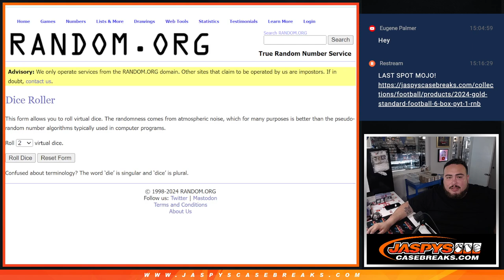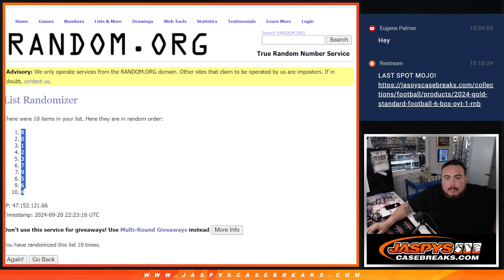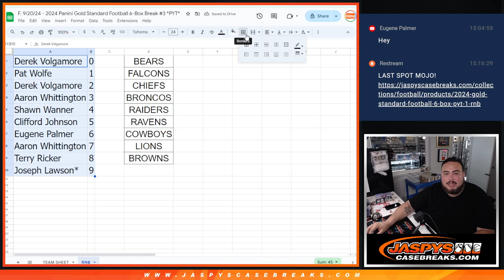F. 9/20/24 - 2024 GOLD STANDARD RNB #3 - BEARS FALCONS CHIEFS BRONCOS RAIDERS RAVENS COWBOYS etc.